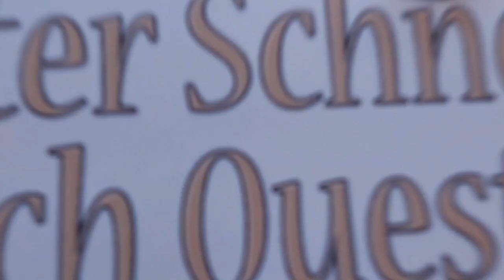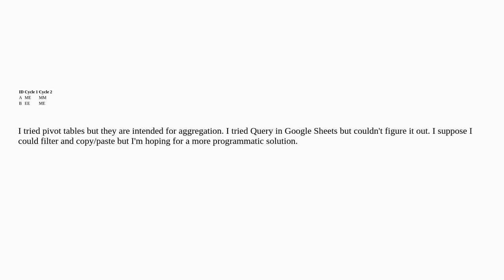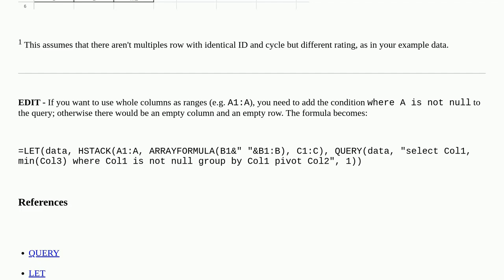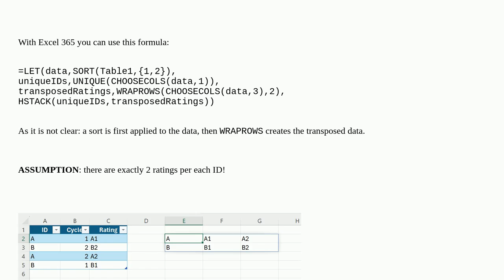Transform transactional text data to columns in Excel or Google Sheets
A special thanks goes out to the community

  google-sheets excel